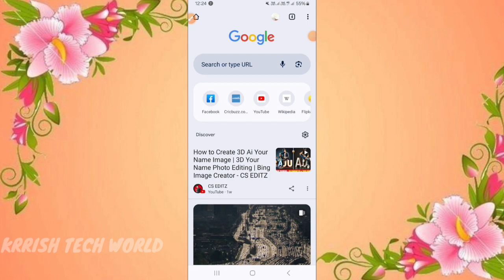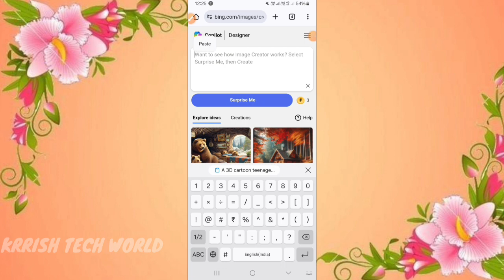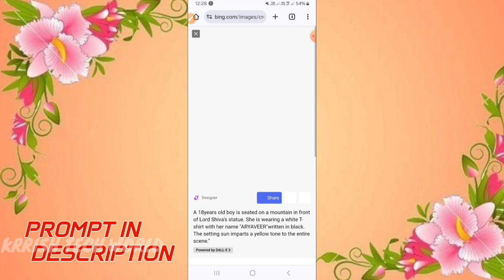Mahashivratri 3d foto kaise banaye|How to creat 3d bholenath image |Microsoft Bing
Promp text🔷️🔶️🔷️👇
A 3D cartoon teenage girl is seated on a mountain in front of Lord Shiva's statue. She is wearing a white T-shirt with her name "ARYAVEER " written in black. The setting sun imparts a yellow tone to the entire scene."

Important words-:
bing image Editing
microsoft bing image creator
Mahashivratri 3d ai image Editing
Holi 3d ai image Editing
Instagram trending T-shirt name vedio editing
foto editing tutorial
foto editing tutorial 2024